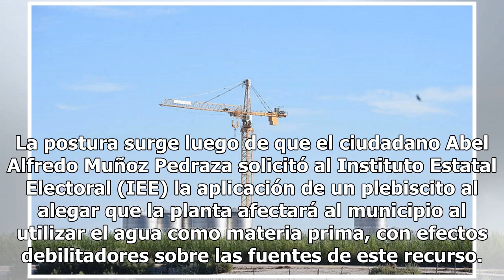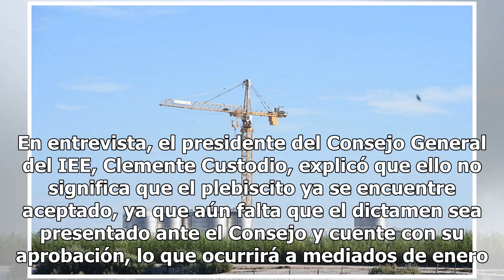Abren puerta a consulta por cervecera en Mexicali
Baja California .- Ante la posibilidad de que se lleve a cabo un plebiscito entre los mexicalenses sobre la permanencia de una planta cervecera de la empresa Constellation Brands, el corporativo lamentó la decisión y espera que el ejercicio ciudadano se realice con independencia. La postura surge lu...